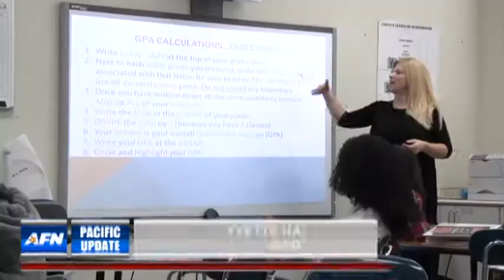Military Kds Support Breast Cancer Awareness Month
October is Breast Cancer Awareness Month and Yokosuka Middle School students are doing their part. Sonja Wickard reports.